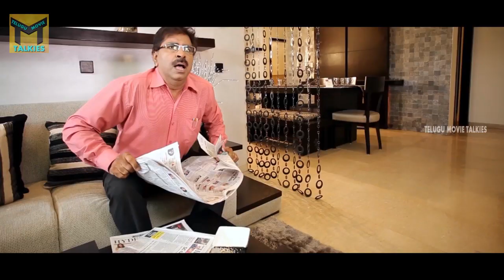పెడితే *** పోవాలిసిందే Comedy Scene || Reshma Rathore,Bhargavi || Telugu movie talkies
Watch : పెడితే *** పోవాలిసిందే Comedy Scene || Reshma Rathore,Bhargavi || Telugu movie talkies